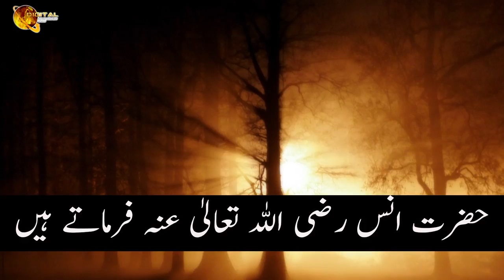Eman Walo Ki Nishani | Hazrat Anas R.A | Hadees | Ramadan Kareem | HD Video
Channel : IQRA